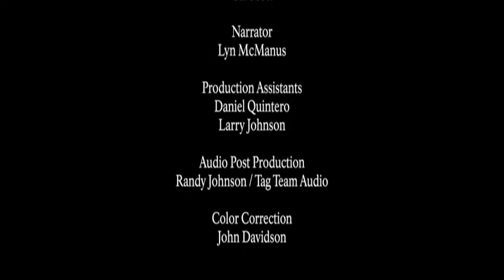Experience Alaska Cultural History